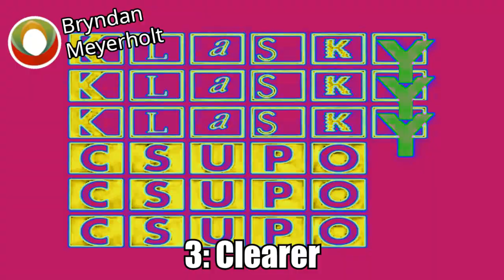Klasky Klasky Klasky Csupo Csupo Csupo Effects | TVOKIDS ABC Greek Effects